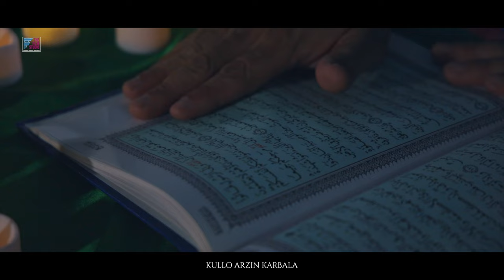Every Day (Noha 2024)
"Every day" is the first-ever noha I have created.  It's a heartfelt tribute that stands apart from traditional noha's in both its composition and style.

"Every day" is not just another noha; it is a unique expression of love and reverence for Imam Hussain (AS) and his companions, who made the ultimate sacrifice at Karbala. Imam Hussain (AS) stood against tyranny and oppression, embodying the spirit of courage and righteousness. His martyrdom was not just a historical event but a timeless lesson for humanity, teaching us the importance of standing up against injustice, even in the face of insurmountable odds. His legacy is a beacon of light, inspiring millions to uphold the values of truth and unity.

As we commemorate Muharram, a sacred time of mourning and reflection, we remember the sacrifice of Imam Hussain (AS) and the pain endured by his family. Through this noha, I invite you to join us in honoring his memory and reinforcing the bond of unity within the Ummah. Let us come together, rising above all boundaries, to remember the values Imam Hussain (AS) fought for—values that continue to resonate in our hearts and guide our actions.

Join me in this spiritual journey of remembrance and unity, as we pledge to uphold the principles of justice, compassion, and solidarity.